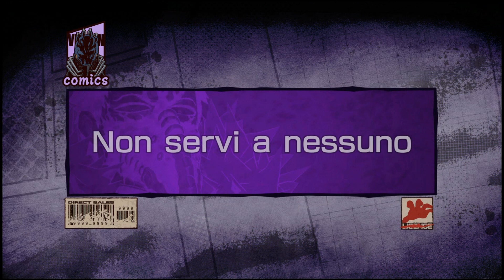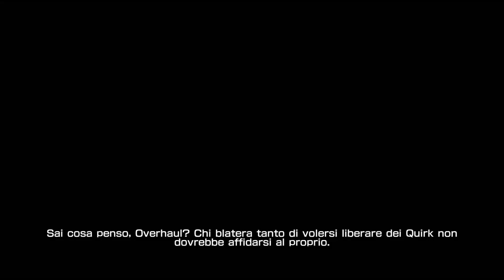My Hero One's Justice 2 | Storia | Villain Side | Full Play